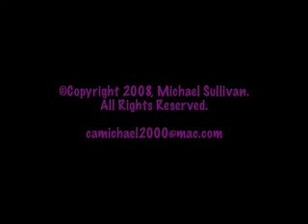Making Our Dreams Come True from St. Louis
The theme song from the Laverne & Shirley television show is used to showcase a beautiful cross structure at the First Assembly of God Church along Highway 40 (Interstate 64) in West St. Louis County near Chesterfield, Missouri.